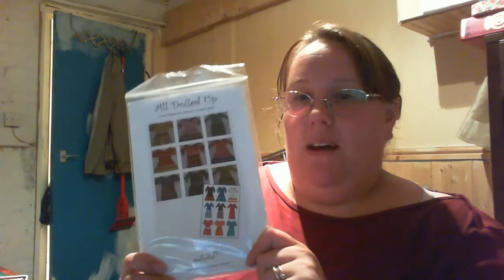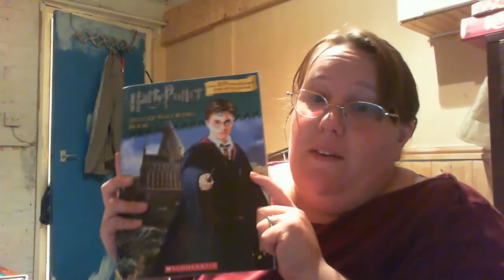ttmt 16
Description